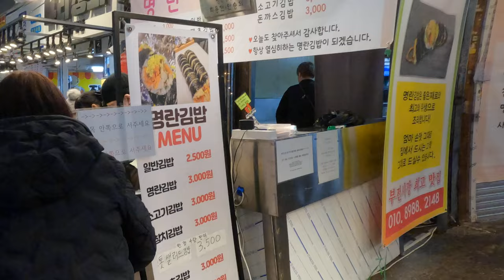🇰🇷걸어서 부산여행#비오는날도 편하게 장볼수있는 시장#Bujeon Market 오늘농수산물가격✨️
새친구 시장 여행#부산걷기여행#시장투어